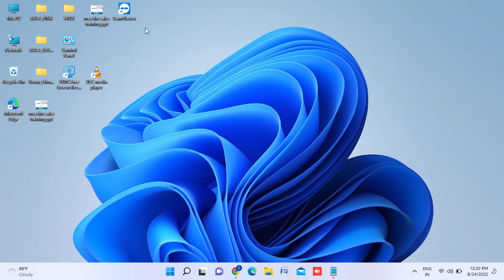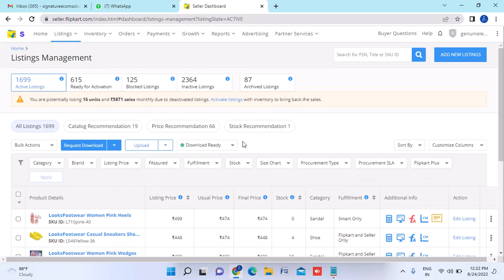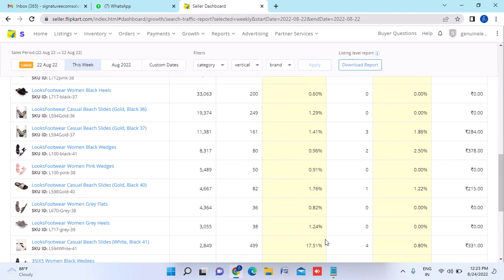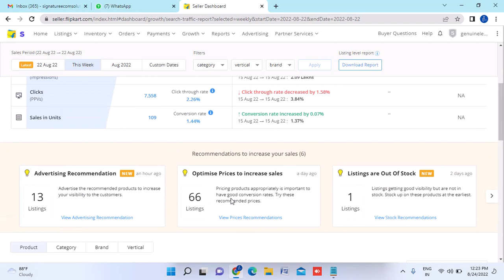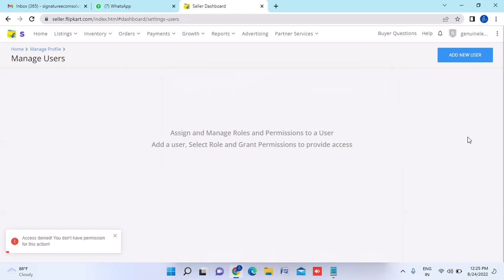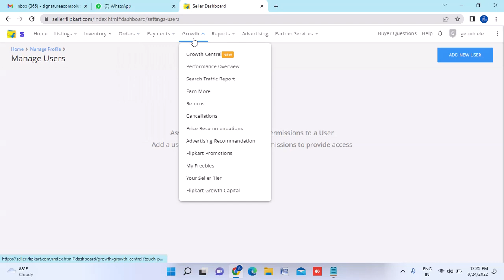Live account checking by rishi sir | अपने flipkart seller dashboard की ग़लतियाँ जानो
Let’s meet on Sunday live session on YouTube. In this session i will checking your flipkart seller account personally and find out the problems and the leakages in it.
This will boost your selling no of orders.

𝐒𝐢𝐠𝐧𝐚𝐭𝐮𝐫𝐞 𝐄𝐜𝐨𝐦 𝐒𝐨𝐥𝐮𝐭𝐢𝐨𝐧𝐬 based in Haldwani, UTTARAKHAND is known for world class services for online sellers since last 5years. We have worked with 5500+ sellers PAN India across marketplaces.

👉 Digital marketing/social media marketing for your business.
👉 Software for managing returns orders & leakage.
👉Onboarding Services.
👉Website designing Services.

Group Full, New WhatsApp group (don't join multiple groups) 🔖🔖🔖🔖🔖🔖🔖🔖🔖🔖🔖🔖🔖🔖🔖
E-commerce tools👇👇👇

1. Packaging material for meesho
2. packaging material for flipkart
3. packaging material for amazon
4. Thermal printer
5. Normal printer
6. Void tape
7. Laptop (low budget)
8. Photography setup(small)
9. Photography setup (large)
10. Barcode printer & scanner

Link👉🏼👉🏼👉🏼 E-commerce tools👇👇👇 E-commerce tools👇👇👇

1. Packaging material for meesho
2. packaging material for flipkart (OPEN THIS LINK WHEN YOU ARE LOG INTO UR FK ACC)
3. packaging material for amazon
4. Thermal printer
5. Normal printer
6. Void tape
7. Laptop (low budget)
8. Photography setup(small)
9. Photography setup (large)
10. Barcode printer & scanner